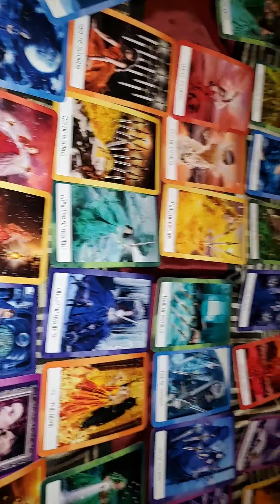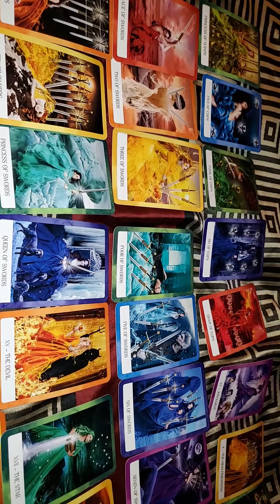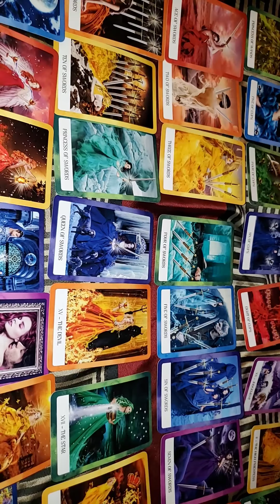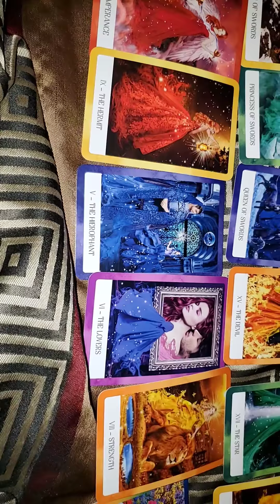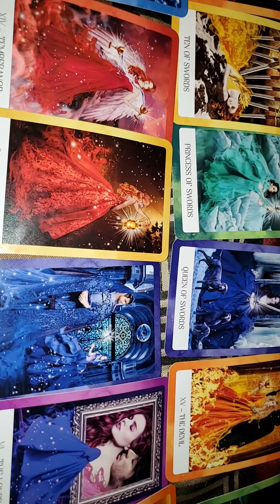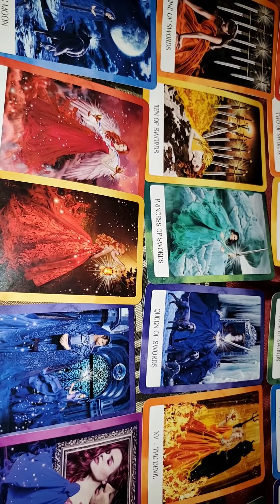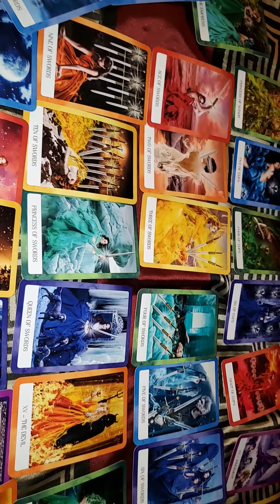TAURUS THROWING IN THE TOWEL TIRED OF THE SAME OLD ROUTINE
Wanting Change